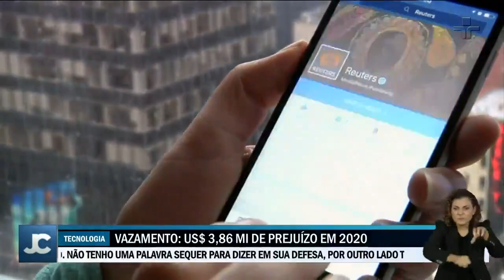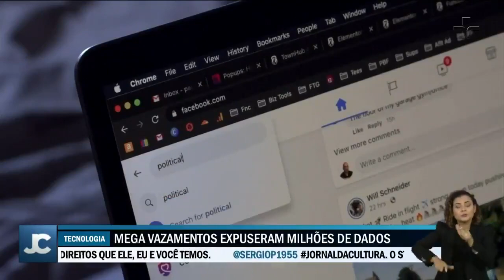Ambiente virtual no Brasil: "A ocasião faz o ladrão"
A falta de punição ou, então, quando ela existe, as penas brandas, encorajam os criminosos e tornam a internet praticamente uma "terra de ninguém", na avaliação de alguns especialistas.